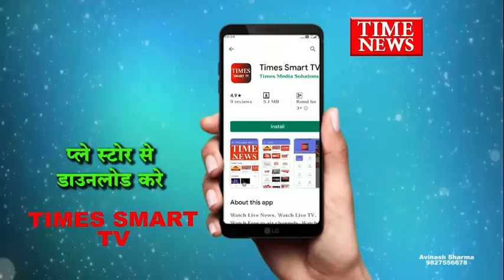पुष्पहरी ट्रस्ट द्वारा जरूरत मंद लोगो की सहायता के लिए गुरु जी सेवा न्यास को एम्बुलेंस प्रदान की गई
आर्थिक रुप से कमजोर व ज़रूरतमंदो की सेवा के लिए मिरचंदानी परिवार के पुष्प-हरी ट्रस्ट द्वारा गुरु जी सेवा न्यास को बुधवार को एम्बुलेंस सौंपी गई। इस दौरान सांसद लालवानी ने न सिर्फ फीता काटकर एम्बुलेंस की शुरुआत की बल्कि खुद ने एम्बुलेन्स चलाई।

लॉकडाउन के दौरान इंदौर को एंबुलेंस की कमी का सामना करना पड़ रहा था। सामान्य मरीजों को एंबुलेंस के लिए करीब 3 से 4 दिन इंतजार करना पड़ रहा था। इसी के चलते आर्थिक रूप से कमजोर की सेवा के लिए मीरचंदानी परिवार के पुष्प हरि ट्रस्ट द्वारा गुरुजी सेवा न्यास को एंबुलेंस सौंपी गई। वहीं इस दौरान सांसद शंकर लालवानी ने फीता काटकर एंबुलेंस की शुरुआत कर एंबुलेंस चलाई। इस दौरान ट्रस्ट से जुड़े दीपक बाबा ने बताया कि नर सेवा नारायण सेवा के भाव से गुरु जी सेवा न्यास के कार्य चलते हैं। इसी आधार पर एंबुलेंस गुरु जी सेवा न्यास को दी गई है। सेवा न्यास का बहुत बड़ा प्रकल्प बॉम्बे हॉस्पिटल के पीछे शुरू हो गया है। उसके अंतर्गत इस एंबुलेंस का संचालन किया जाएगा। इस कार्य में मुस्कान ग्रुप और सिंधी युवा मोर्चा की भी सहभागिता रहेगी।

वहीं सांसद ने ट्रस्ट द्वारा किए गए इस कार्य की सराहना की। साथ ही कहा कि यह एक नया आयाम है जो नए सेवा कार्य में जुड़ रहा है।